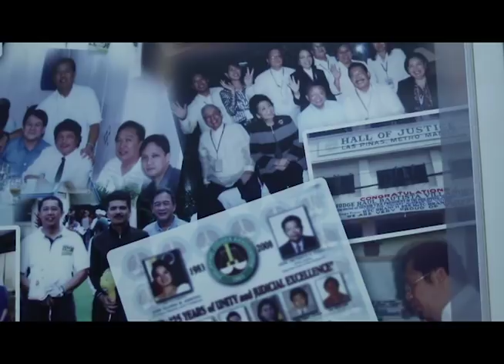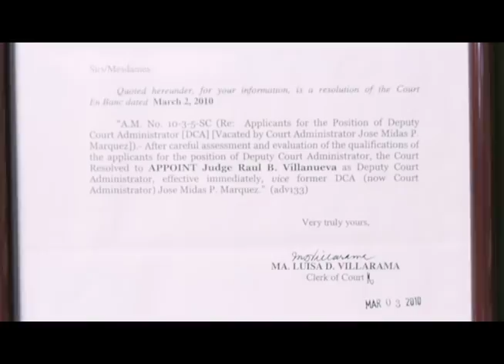HEART OF A CHAMPION: Hon. Raul Villanueva of Judiciary Magis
Let's get to know more about Deputy Court Administrator Honorable Raul Villanueva of Judiciary Magis and why he has a Heart of a Champion.

UNTV CUP is a charity basketball league by UNTV 37 Foundation Inc. featuring public servants from respective agencies of the three branches of government.